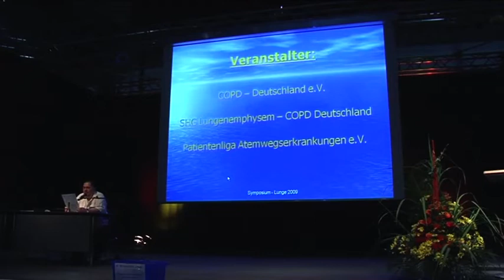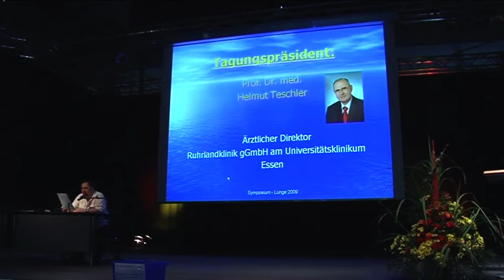Begrüssung durch Jens Lingemann